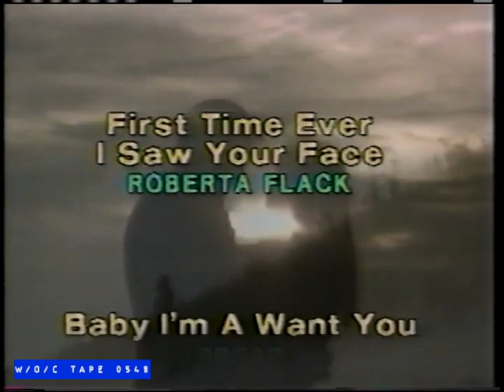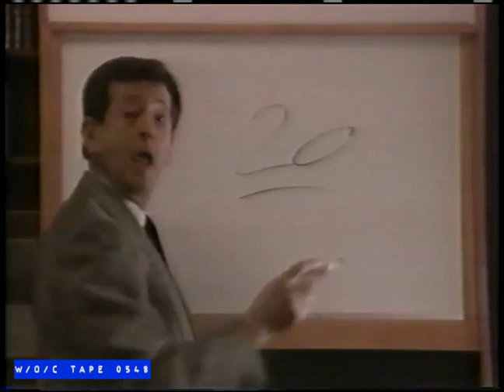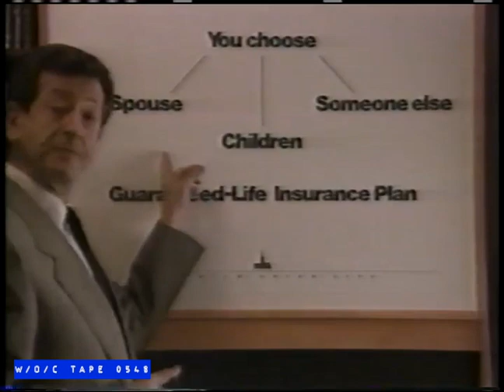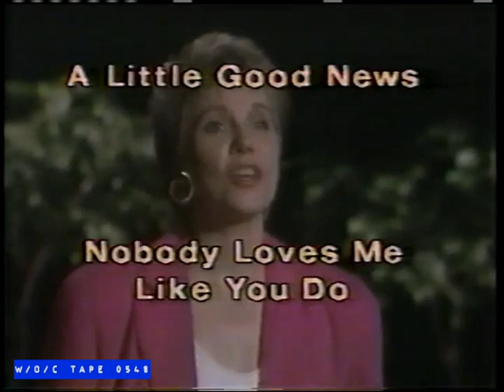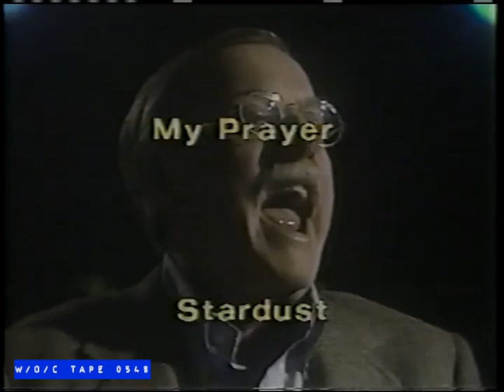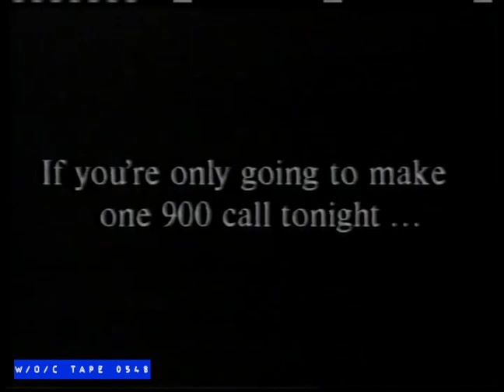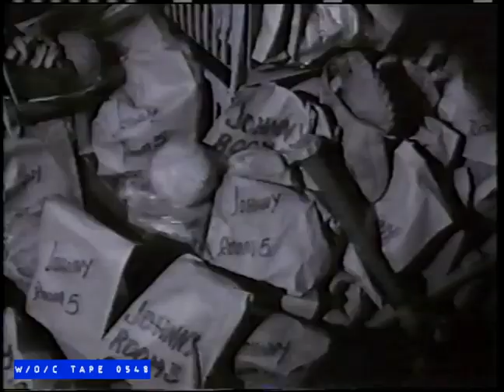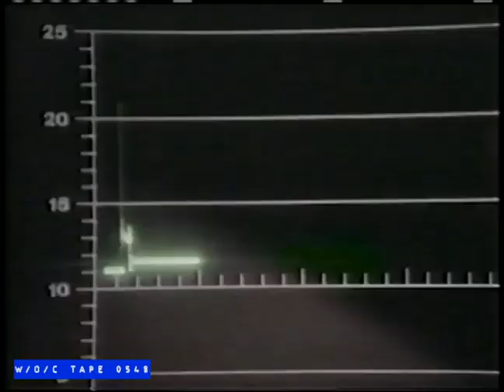WOC Tape 0548 Commercial Compilation - 1991